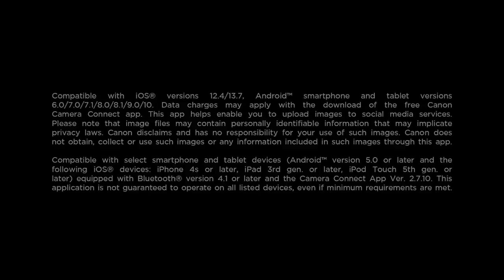Discover the Canon PowerShot ZOOM Compact Telephoto Monocular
See the PowerShot ZOOM compact telephoto monocular in action whether hiking, at a sporting event, at the zoo or wherever you need. This pocket-sized monocular lets you get up close with a 100mm optical, 400mm optical, and 800mm digital zoom so you can enjoy the view, offers image stabilization and autofocus with Face Tracking to keep it steady, and lets you take pics and Full HD video, too.